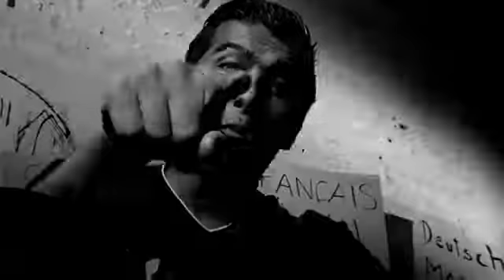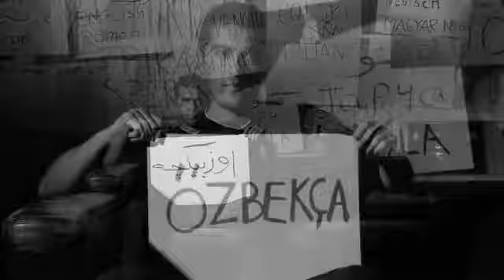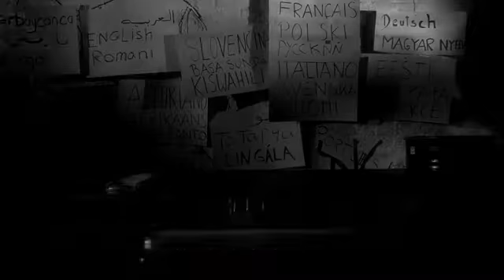Afganistan'ın Özbekleri Milleti Türkdur